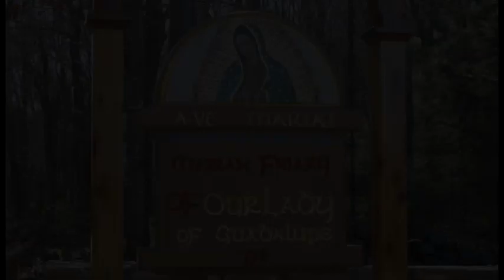God Speaks to Our Heart - Aug 19 - Homily - Fr Josemaria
Fr Josemaria gives the homily at Griswold, CT on Aug 19, 2022, on how God speaks to our hearts. We must pray with our minds in meditation. We need an hour of meditation a day.

Ave Maria!

Mass: St. Louis of Toulouse - Opt Mem
1st: eze 37:1-14
Resp: psa 107:2-3, 4-5, 6-7, 8-9 0